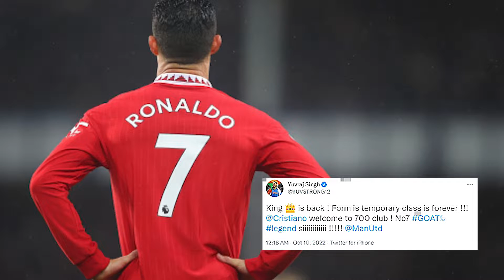CRISTIANO RONALDO SCORED 700TH CLUB GOAL │ONE MINUTE ATTENTION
"ONE MINUTE ATTENTION" is a project that presents you a certain moment in one minute. A meaningful event that deserves your attention!

Please write your opinions about this event in the comments!
Watch football together!